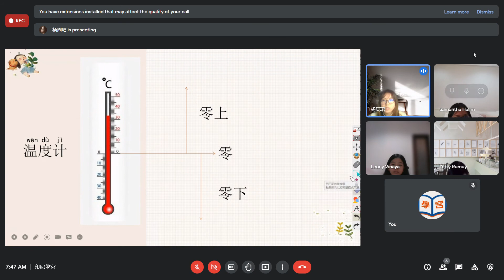Kelas Mandarin Online HSK 2 untuk murid SD Xinzhong, Gloria dan NSA